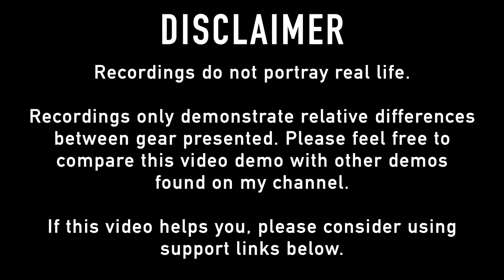Kinera Nanna | Sound Demo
Timestamps
0:00 Disclaimer
0:20 Track 1 Alt rock
4:13 Track 2 Alt rock
8:37 Track 3 Soft folk rock
12:52 Track 4 Low male vocals
17:51 Track 5 Female vocals
21:52 Track 6 Alt and male vocals
26:13 Track 7 Electronic
29:18 Track 8 Electronic
34:01 Track 9 Rock
39:02 Track 10 Metal
46:44 Track 11 Modern jazz
50:52 Track 12 Jazz
56:52 Track 13 Acoustic guitar
1:01:10 Track 14 Classical orchestra
1:07:02 Track 15 Classical strings